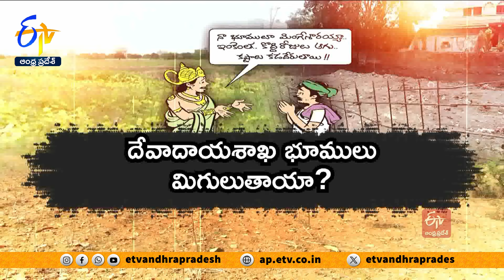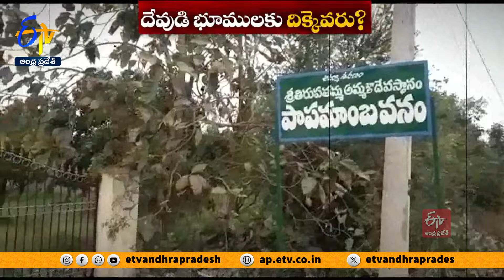దేవాదాయ భూములకూ రక్షణ కరవు | Land Titling Act | Threat To Encroach of Temple Lands Across State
కష్టమొస్తే... దేవుడా నువ్వే దిక్కు అని మొర పెట్టుకుంటాం..! అలాంటిది జగన్ తెచ్చిన కొత్త చట్టంతో దేవుడి భూములకే రక్షణ కరవైంది. ల్యాండ్ టైట్లింగ్ యాక్ట్... దేవుళ్ల భూములకే ఎసరు పెట్టనుంది. అనాలోచిత చట్టంతో దేవాదాయ, వక్ఫ్, క్రైస్తవ మిషనరీలకు చెందిన భూములు ప్రమాదంలో పడుతున్నాయి. తమకు సాగిలపడే వారిని ల్యాండ్ టైట్లింగ్ అధికారులుగా నియమించుకొని... అడ్డంగా నొక్కేసే అవకాశం ఉంది. కొత్త చట్టంతో అనేక ఆలయాలకు చెందిన స్థలాలు, వక్ఫ్  భూములపై ఇక ఆశలు వదులుకోవాల్సిన దుస్థితి ఏర్పడనుంది.